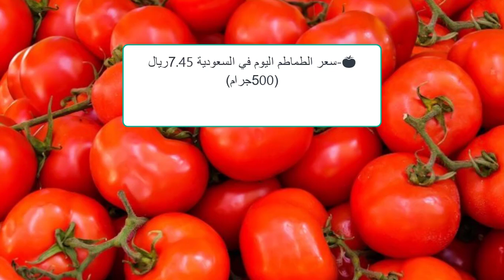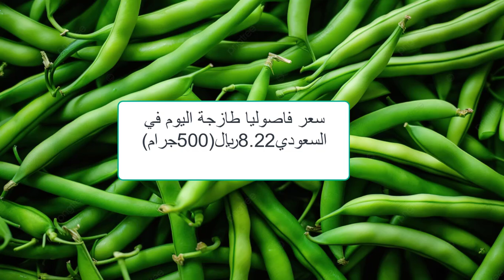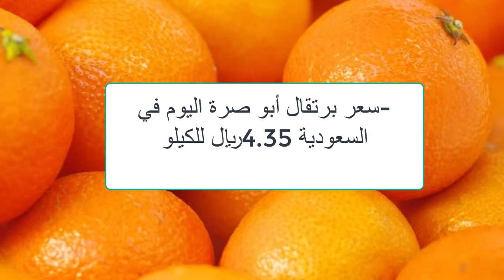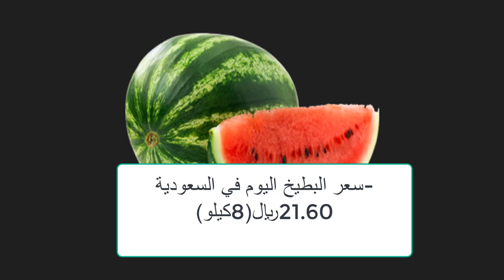أسعار الخضراوات والفاكهة في السعودية الاحد 9/8/ 2024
شاهد أيضا:
4 طرق غير مكلفة لعلاج مرض أعين الدجاج الرغوة والتورم ودمعة العين مضمونة هتعالج مرض عين الدجاج نهائياِ
5 طرق سحرية وغير مكلفة لعلاج كساح الطيور والدجاج بعدهم ستودع الكساح وعدم القدرة على المشي عند الدجاج
5 طرق سحرية وغير مكلفة لعلاج كساح الطيور والدجاج بعدهم ستودع الكساح وعدم القدرة على المشي عند الدجاج